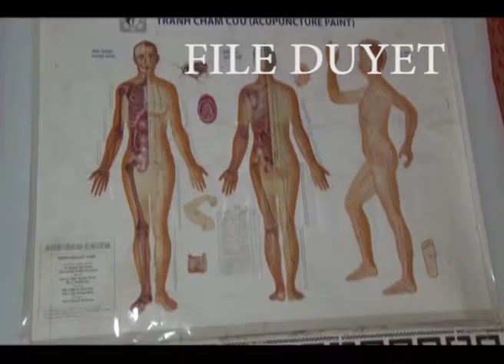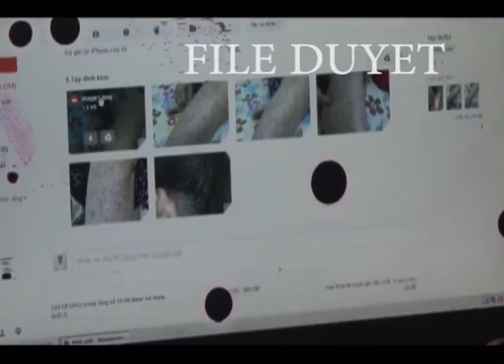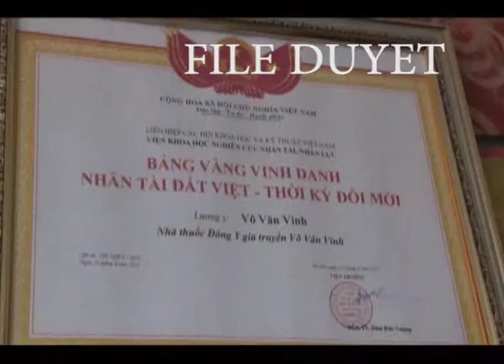LUONG Y VO VAN VINH GUI DUYET 05